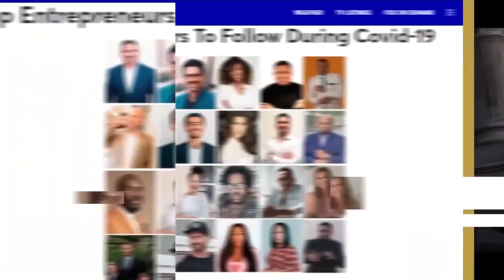Les 5 Meilleures Cartes De Crédit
Dans cette nouvelle vidéo, nous allons parler des 5 meilleures cartes de crédit à avoir lorsque l'on décide de devenir entrepreneur ou investisseur immobilier. Tu verras à quel point il est avantageux de te procurer ces cartes qui ne te coûteront pas d'argent mais qui te permettront d'avoir des points. Dis-moi dès maintenant en commentaire si tu souhaites en savoir plus au sujet des cartes de crédit.

Avertissement